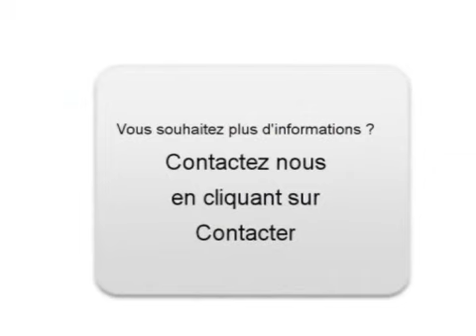Achat Vente une Renault Twingo II Saint Symphorien de Lay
A vendre à  Saint Symphorien de Lay  Occasion automobile Renault Twingo II de 36800 Km.
automobile occasion Autoenvideo : Achat Vente une Renault Twingo II  Saint Symphorien de Lay  Loire